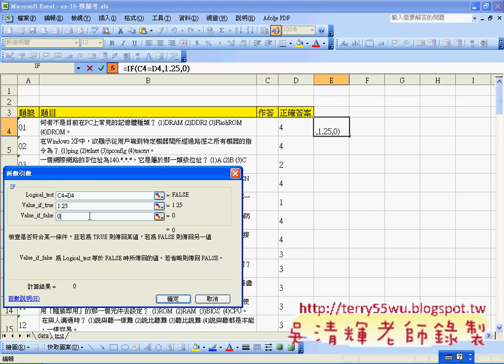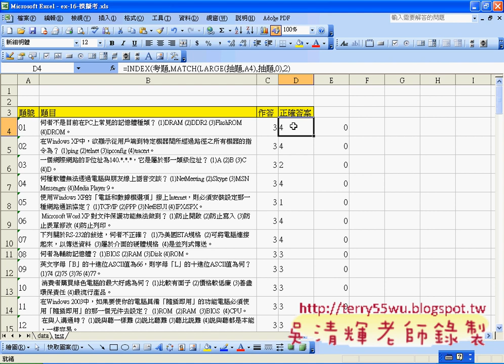07_輸入答案並計算成績(EXCEL函數與VBA 吳老師